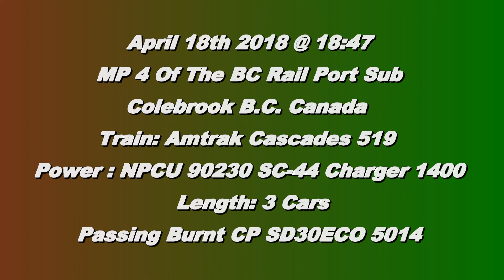Amtrak 519 W/ SC-44 1400 Passes Burnt CP SD30ECO 5014 @ Colebrook BC Canada 18APR18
3 Car Amtrak Cascades 519 lead by NPCU 90230 with CLass leader SC-44 Charger 1400 pushing on the rear  Passes by CP SD30ECO 5014 the locomotive that hit a loaded ethanol truck in January in the Coquitlam Yard